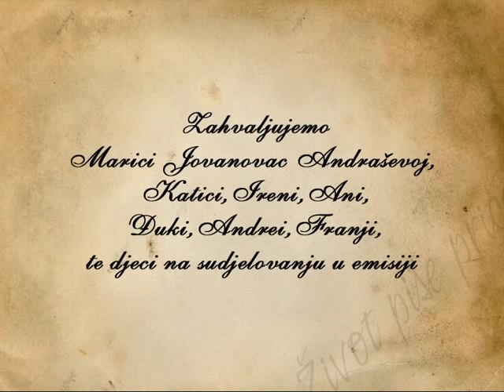Život piše priče-Kod Andraševih u Gradištu